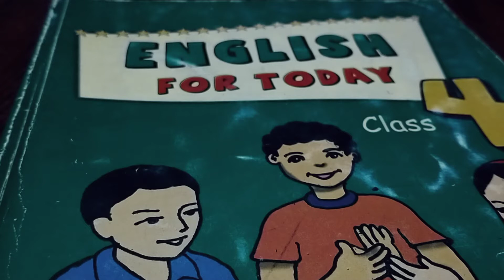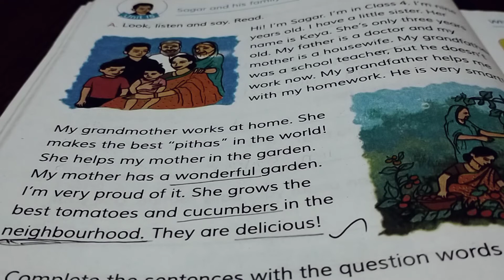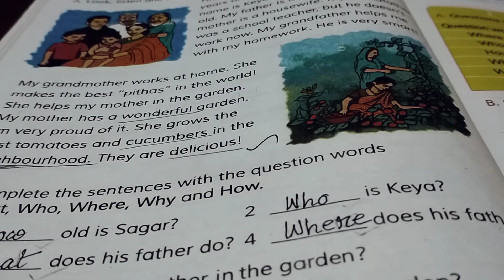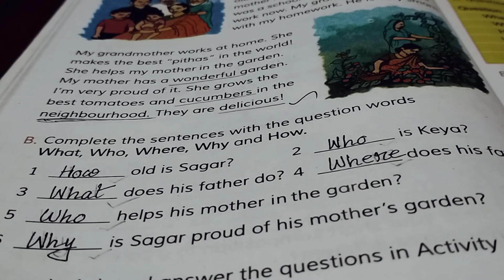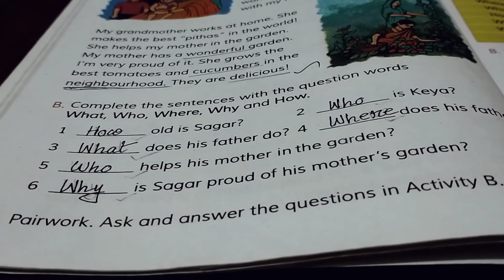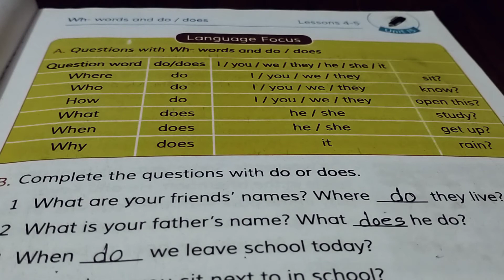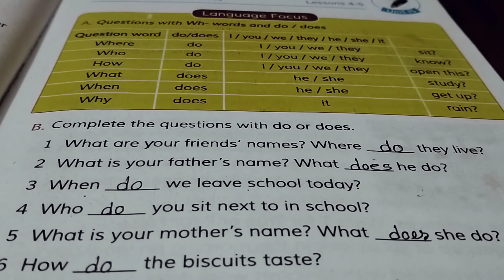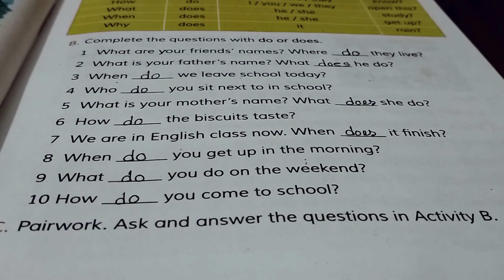Class: 4/ Subject: English 1st Paper/ Book: EFT/ Topic: Unit-15/ Lecture: 103/ Ferdousi Sultana